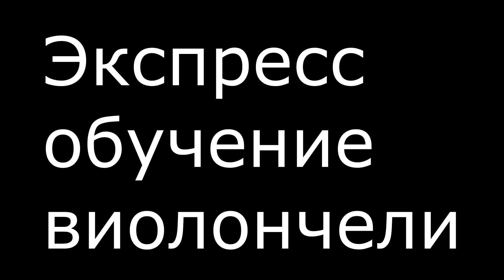Экспресс-метод обучения виолончели